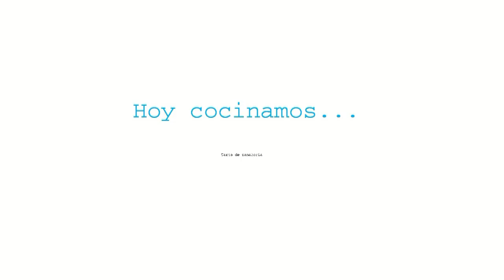TARTA DE ZANAHORIA (sin horno) | Cocina al día - Receta #22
Bienvenidos a otra receta cocinillas! Hoy os vamos a enseñar a preparar una receta que ha pasado de generación en generación en nuestra familia desde mi bisabuela Victorina hasta nosotros. Es una TARTA DE ZANAHORIA, ahora tenéis una buena excusa para comer verdura. Hasta el próximo vídeo!

Ingredientes (4 personas - molde de 24 cm):
500 grs de Zanahorias
200 grs de Coco rallado
175 grs de Azúcar
6 Bollos suizos (de pastelería)
30 cL de Anís
Guindas
Agua